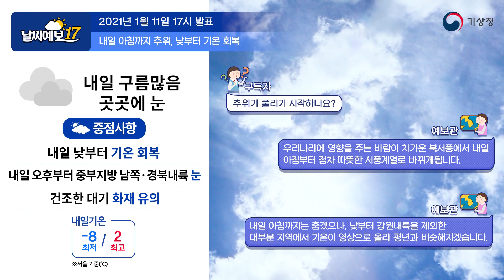[날씨예보17] 추위 서서히 풀려요, 1월 11일 17시 발표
2021년 1월 11일 17시 발표된 날씨예보17입니다.

안녕하세요.
오후 5시 기상청 날씨예보 예보분석관 임다솔입니다.
오랫동안 강추위가 이어졌죠.
서서히 기압계가 바뀌면서 내일 낮이면 기온이 회복돼
추위로부터 조금은 벗어나겠는데요.
앞으로의 날씨 자세히 보시겠습니다.

먼저 오늘 밤부터 눈이나 비가 내릴 지역이 있는지 살펴보겠습니다.
서쪽부터 들어오고 있는 이 에코는 비슷해 보이지만
만들어진 원인에 따라 세 부분으로 분리할 수 있겠는데요.
가장 북쪽에 있는 눈구름대는 저기압성 소용돌이에 동반된 구름대이고요.
그리고 그 밑은 우리나라 내륙에서부터 만들어진 고기압으로부터 부는
동풍과 서쪽부터 들어오는 서풍
두 개의 바람이 모여들면서 만들어진 구름대입니다.
그리고 남해상에 보이는 구름대는 일부 서풍으로 인해
불안정해지면서 만들어진 구름대인데요.
상층의 흐름도 보면서 같이 설명드리자면
우리나라 북쪽에 약하게 저기압성 회전이 있고요.

이 저기압성 회전이 반시계방향의 흐름을 따라
서풍이 강화되게 되고 서풍이 강화되면서
따뜻한 바람이 밀려듦에 따라 서해상의 구름대를 조금 더 발달시키게 되고
발달한 눈구름대가 서풍을 타고 밀려 들어오겠습니다.
하지만 기존에 내륙에 찬공기가 무겁게 가라앉아서
고기압을 유지하고 있는데요.
이 고기압에 의해서 눈구름대가 쉽게 유입되기는 힘들어집니다.
따라서 이 구름대가 남동진 하면서
오늘 밤부터 내일 새벽 사이에 충남서해안과 전라서해안에는
1cm 안팎의 눈이 오는 곳이 있겠고
내일 새벽에는 눈구름대의 일부가 날려 들어오면서
서울과 경기 남부 강원영서북부 충남권 내륙과
전라권 내륙에도 적설이 기록되진 않겠지만
약하게 눈이 날릴 수도 있겠습니다.
또 서풍의 일부가 기존의 남쪽 따뜻한 공기를 파고들면서
불안정을 만들어낸다고 말씀드렸는데요.
이로 인해 경남해안에 오늘 밤 한때
그리고 제주도는 내일 오전까지
비 또는 눈이 오는 곳이 있겠습니다.

구름 영상과 일기도를 보면서 앞으로의 기압계를 설명드리겠습니다.
내일 새벽까지 영향을 줄 상층의 저기압성 소용돌이가 빠져나가고 나면
이 흐름을 따라서 무거운 공기가 가라앉게 되고
그렇게 만들어진 뒤쪽의 고기압의 영향을 받게 되겠는데요.
점차 우리나라는 중국 중부지방에 위치한 고기압의 가장자리에 들면서
바람의 방향이 기존에 차가운 북서풍이었다면
상대적으로 따뜻한 서풍으로 바뀌어 들어오게 됩니다.
이 따뜻한 바람이 들어오면서 내일부터 우리나라에
두 가지 현상을 가져올 텐데요.
첫 번째로는 앞에서도 말씀드렸다시피 내일 낮부터 기온이 올라
평년기온을 회복하겠고요.
두 번째로는 기존에 내륙에 쌓여있던 찬 공기 위로
따뜻한 공기가 타고 오르면서
눈구름대가 발달하는 지역도 있겠습니다.
그 시점은 내일 늦은 오후부터 밤 사이가 되겠는데요.

예보된 강수 분포도를 보시면 내일 늦은 오후부터
밤 사이에는 대기하층으로 따뜻한 서풍이 유입되면서
기존에 쌓여있던 찬공기를 타고 올라 구름대가 만들어지겠고
이렇게 발달한 낮은 구름대의 영향으로 경기남부와 동부
강원영서 충청권 경북북부내륙과 산지에
한때 눈이 오는 곳이 있겠습니다.
특히 강원영서중남부는 서풍이 산맥과 부딪히는 지역에서
눈이 강하게 내릴 가능성이 있고요.
또 이 지역은 모레 새벽까지 눈이 이어지는 곳도 있겠습니다.
서울과 남부내륙에는 내일 오후부터 밤까지
눈이 날리는 곳이 있겠으니 눈 날림에 대한 정보도 참고하시고요.
내일 낮부터 기온이 오른다고는 하지만
낮 동안 햇볕에 의해 눈이 녹았다가
저녁부터 기온이 다시 낮아지면서 녹은 눈이 다시 얼어서
고개와 비탈길 그늘진 이면도로 등은 여전히 미끄러울 수 있겠으니까요.
차량 운행 시 차간 거리를 충분히 유지하고
감속 운행하여 추돌사고 등의 피해가 발생하지 않도록
각별히 유의하기 바랍니다.

다음으로 기온 전망입니다.
내일 아침 기온은 오늘보다 3~5도가량 오르겠으나
경기북부와 강원영서는 -15도 안팎
그밖의 중부지방과 전북동부 경북내륙은 -10도 안팎
그 외 지역은 -5도 안팎의 분포를 보이면서 추위가 이어지겠습니다.
내일 낮부터는 본격적으로 서풍이 들어오면서
강원내륙을 제외한 대부분 지역의 낮 기온이
영상권으로 회복하면서 평년 기온을 되찾을 것으로 보이는데요.
따라서 한파특보도 모두 해제되겠습니다.
이어서 보실 것은 건조특보 현황인데요.
동해안과 강원산지 일부 경상권에는 건조특보가 발효된 가운데
대기가 매우 건조하겠고
그 밖의 수도권과 강원영서도 건조하겠습니다.
산불 등 야외에서 발생하는 화재 이외에도
날씨가 추워서 자주 사용하는 실내 전열기 때문에
주택 화재도 곳곳에 일어나고 있습니다.
대기가 건조한 상태인 만큼 여러 가지 화재예방에도 유의하기 바랍니다.